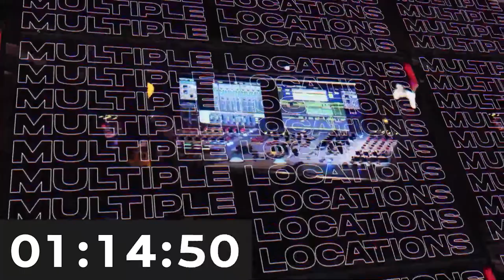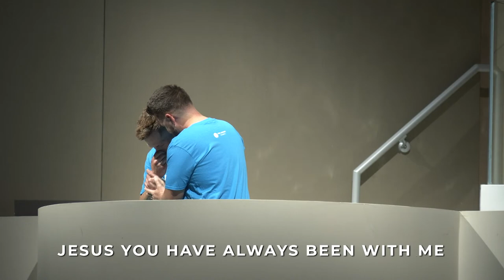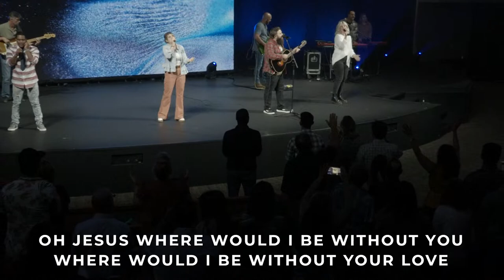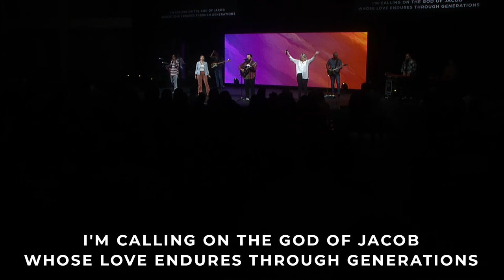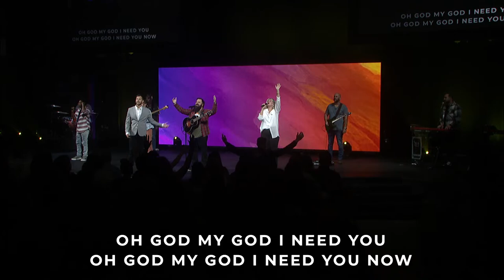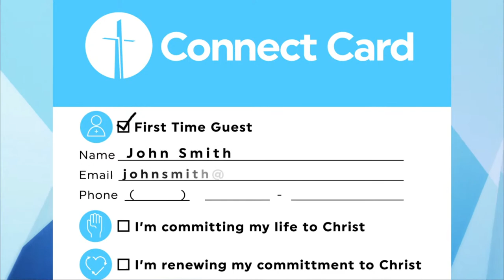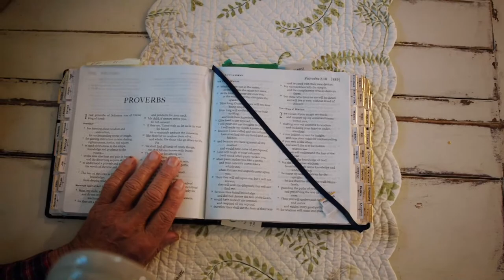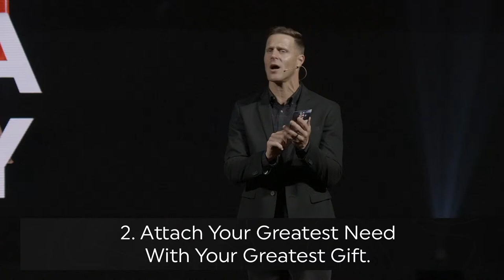Legacy, Part 1 | Our Savior's Church